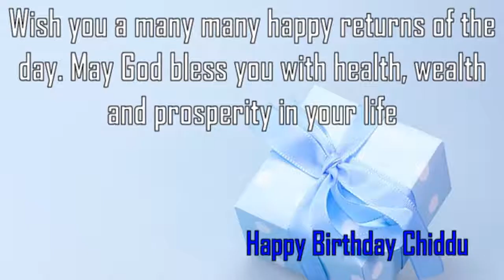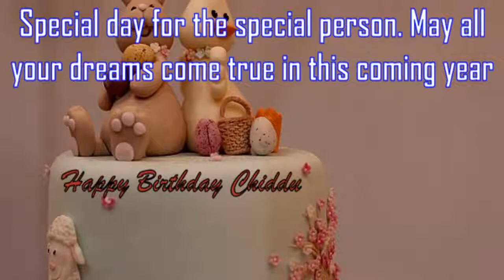Happy Birthday Chiddu Image Wishes✔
Happy Birthday Chiddu Images. Send Personalized happy birthday wishes to Chiddu in 1 min by visiting
GreetName has thousands of image templates to choose from based on gender, age, and relationship. Pick the best image template. Enter Your Name and click 'Generate Personalized Image' button. You can share Chiddu picture birthday wishes to any social network such as Facebook status, Whatsapp status, Instagram, Twitter, Google+, etc